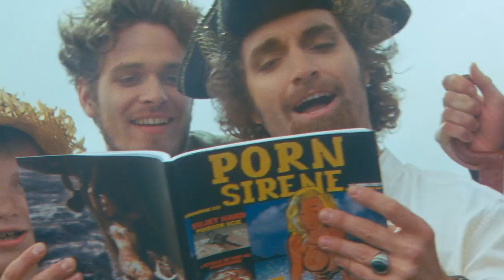ANATOLE SCHOEFFLER, Mind Time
DISPO EGALEMENT SUR SPOTIFY, ITUNES etc.

© Melocoton Films - 2014